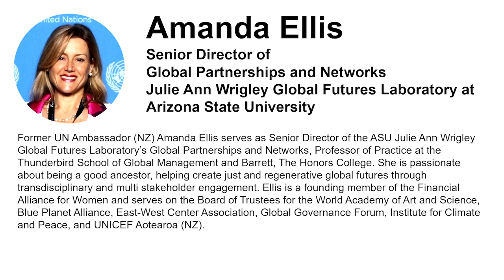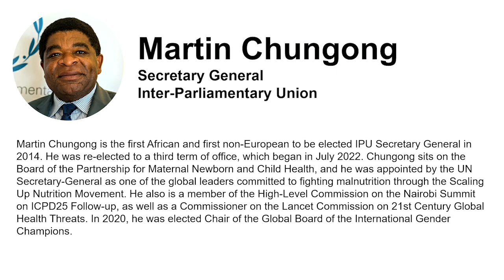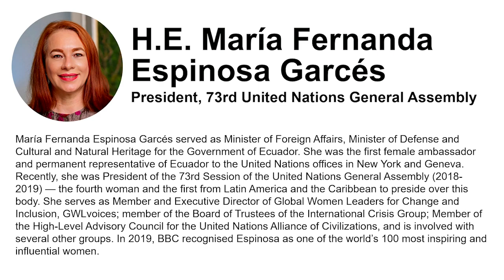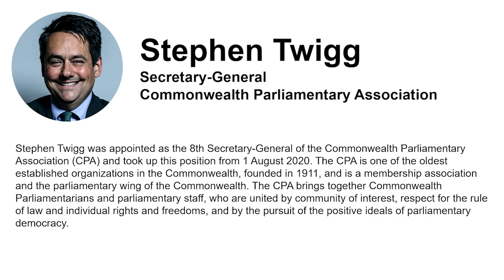International Systems for a Better Future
Exploring how global governance through multilateral institutions represents both promise and challenges for the greatest challenges facing local and global communities.
Join us for the GF23 discussion with panelists Her Excellency María Fernanda Espinosa Garcés, Martin Chungong, and Stephen Twigg!